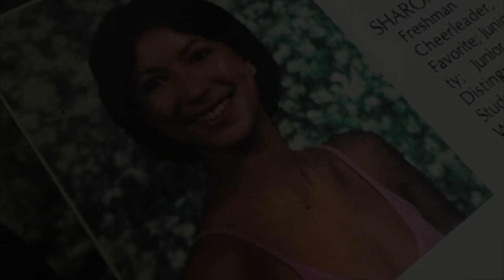Ray Steelman's Harmonica "Our Love Story" - "Stuck On You" (2023) - (Special 20 Harp) Hd 1080p"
Harmonica easy listening music (most with lyrics), mostly cross keyed in one of 12 harp positions that best fit the harmonica song. (Sorry no harmonica tab or harmonica lessons.) Great videos for blues harmonica players to bluegrass harp players. Become an audio artist, not just a musician. There is a huge difference. Minor positions preferred when possible. Thanks.

Lyrics:
I’ve got this feeling down deep in my soul that I just can't lose.

and the way I feel now, I guess I'll be with you 'til the end.

Been a fool too long, I guess it's time for me to come on home.

that a woman like you could wait around for a man like me.

I've packed up my troubles and I've thrown them all away.
'Cause this time, little darling,

Some or all of these photos and/or videos were found on Google Search using “Advanced Search and is stated by Google to be free to be used by the public to share, modify, even commercially.”

for the FREE use of these videos. Some or all of these photos and/or videos were found on Google Search using “Advanced Search and is stated by Google to be free to be used by the public to share, modify, even commercially.”

Some of our other videos  that you might enjoy may be found by searching for :  "N51224," “N23800” or ”N15057.”  Ray is a general aviation pilot holding certifications in single engine land, multi-engine land, high performance and complex aircraft, and is IFR certified.  Also, check out Ray's harmonica work by searching "Ray Steelman - Harmonica.”

None of the videos from this channel are monetized, and any advertisements that you may see on any of  the YouTube videos from this channel are from third parties over which the owner of this channel has no control.  Also, the owner of this, channel has no connections to:
2) Go Fund Me Accounts,
4) any YouTube Advertising.

If you own any of the audio or video content in this video, and you do not want it to appear on our channel, please notify us via private message or email. The content will be REMOVED within 24 hours.

Conceive it, believe it, and achieve it!  Be your own hero!